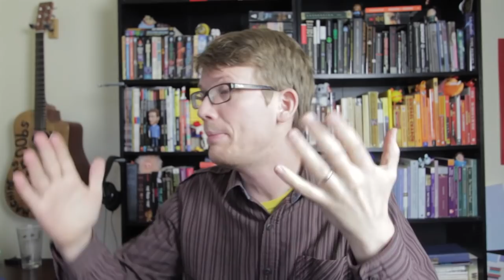The Lowdown on the Shutdown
What Does Obamacare Mean for You?

John had a special video planned for today, but then the government shut down so we decided to switch so I could stay up until 3 am figuring out wtf is up with the shutdown and make a video about it. If you want to learn more about gerrymandering check out this video